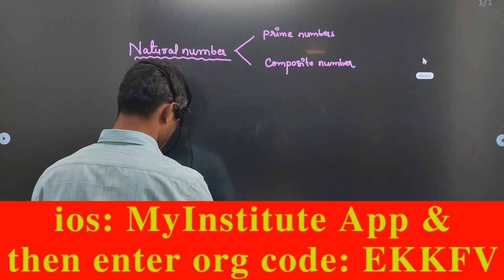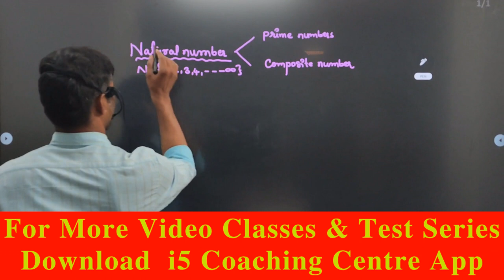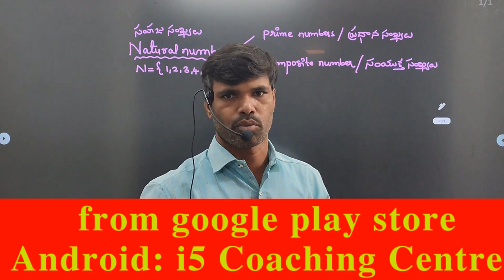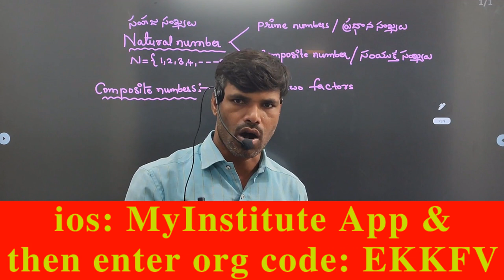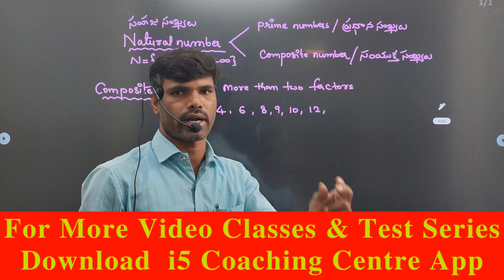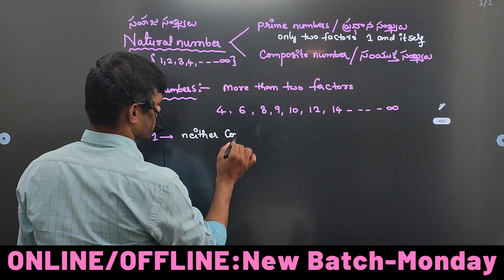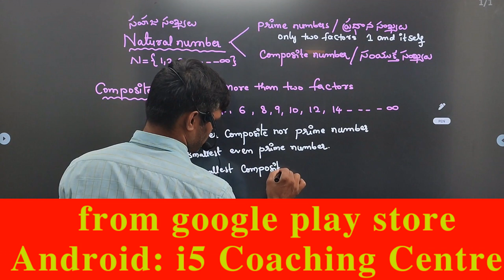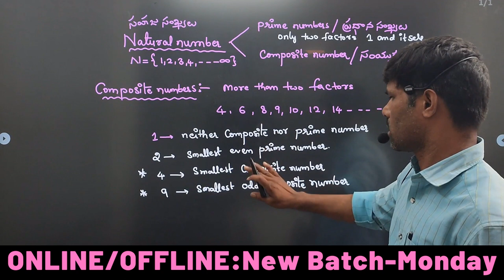Number System Cpncepts || సంఖ్యా మానం By i5 Nagesh Sir || i5 Coaching Centre || prime numbers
2022 6th Class Navodaya Notification Telugu || i5 Coaching Centre || JNVST | Navodaya Coaching | i5

Download i5 Coaching Centre
App from google play store
Android: i5 Coaching Centre
ios: MyInstitute & then enter
org code: EKKFV.
ONLINE/OFFLINE: New Batch-Monday

Assertion & Reason

number series-2 || number & letter series best reasoning tricks || very usefull to your next exam || i5 Coaching Centre Nizamabad.
Number & Letter Series
Download i5 Coaching Centre App for more Videos all courses are available
LCM and HCF Basic Concepts || best shortcut tricks in telugu || కా.సా.గు & గా.సా.భ || i5 coaching centre
Hi, In this video I will teach you the concept of  LCM and short trick, we will learn 3 back to back short trick to find LCM fast.
 ఈ వీడియొ ద్వారా మీరు క.సా.గు అంటే ఏమిటి ? క.సా.గు సులభంగా చేయడం ఎలాగో నేర్చుకుంటారు.

Number System/ Natural numbers || Whole Numbers || Rational &Irrational Numbers|| i5 Coaching Centre

1st in india GK | most Frequently asked Questions & Answers | India gk | Competitive Exams GK | i5 Coaching Centre, Nizamabad, 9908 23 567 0

PASSAGE-4
🔴SI-Constables🔴BANK🔴SSC🔴RAILWAY🔴AFCAT🔴POLICE
🔴DEFENCE🔴CSAT🔴CRT🔴GROUPS & OTHER EXAMS
FOR MORE DETAILS CONTACT
New Batches: This Monday
Hostel Facility For Boys & Girls